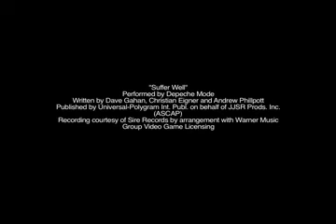Depeche Mode - Suffer Well (Simlish video)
Depeche Mode step into the game in this machinima video for their hit single "Suffer Well"